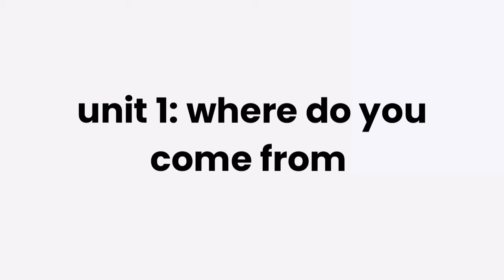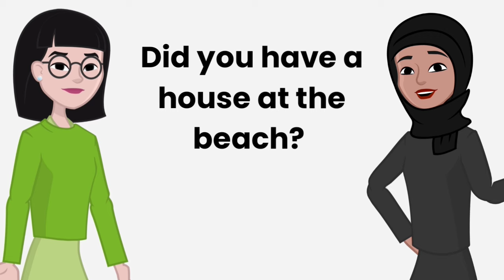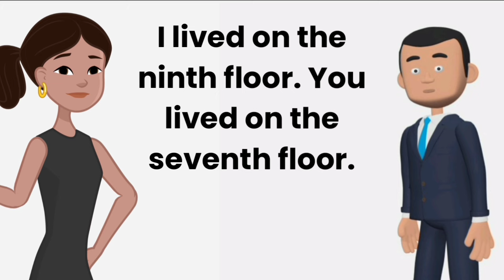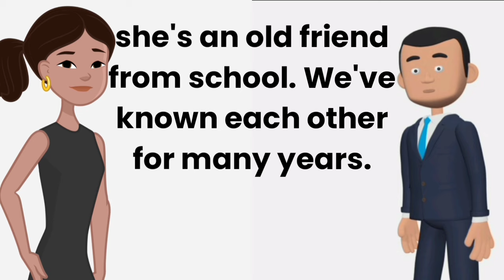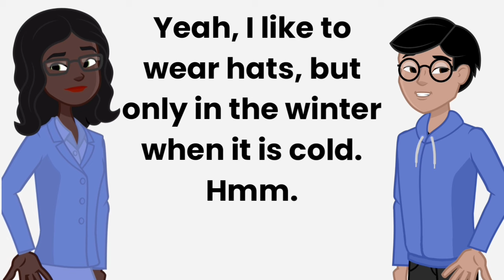english conversations for beginners: Simple Phrases for Everyday Situations.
🌟 **Welcome to Our English Learning Journey!** 🌟
Are you a beginner looking to improve your English conversation skills? Do you want to learn simple phrases that you can use in everyday situations? If so, you’ve come to the right place! In today’s video, we’ll guide you through essential English phrases that will help you communicate confidently in various day-to-day scenarios.

- Boost Your Confidence: By learning and practicing these simple phrases, you’ll feel more at ease in everyday interactions.
- Practical Application: These phrases are commonly used in real-life situations, making your learning relevant and effective.

Thank you for joining us on this exciting journey to improve your English skills! Let’s get started! 🌍💬